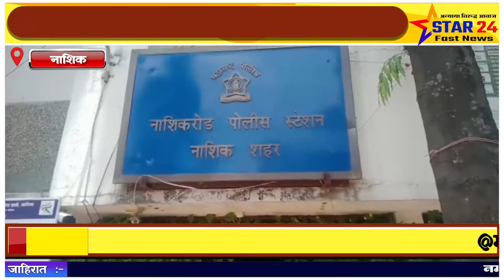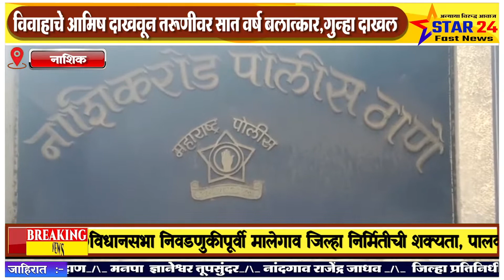विवाहाचे आमिष दाखवून तरूणीवर सात वर्ष बलात्कार,गुन्हा दाखल